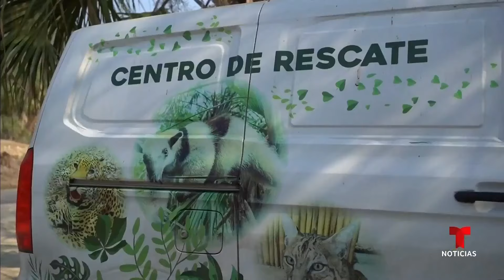Planeta Tierra: Animales en México son víctimas de sequía y olas de calor | Noticias Telemundo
Video oficial de Noticias Telemundo. En Selva Teenek, un refugio ubicado en el norte del país, cientos de ejemplares de varias especies, entre aves y mamíferos pequeños, son atendidos y cuidados incluso en espacios con aire acondicionado para que recuperen la forma.